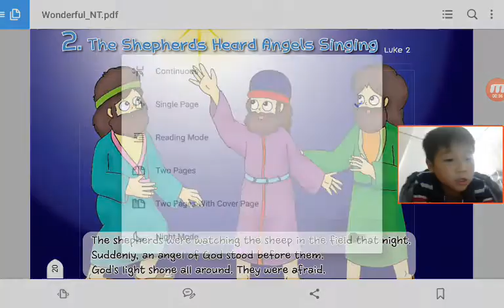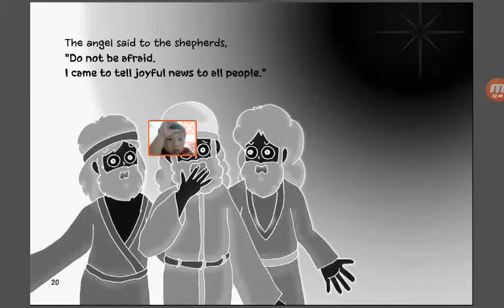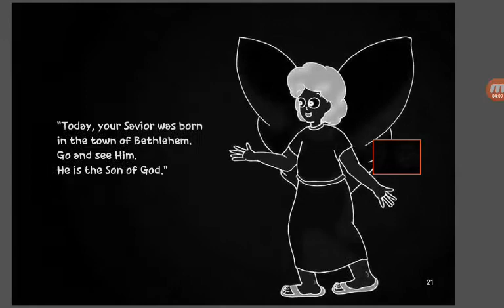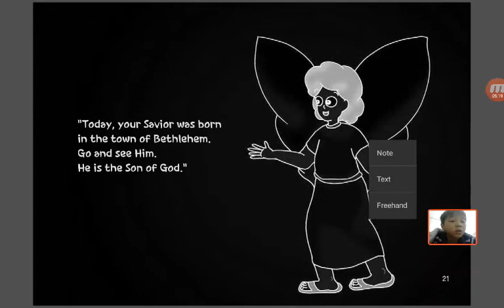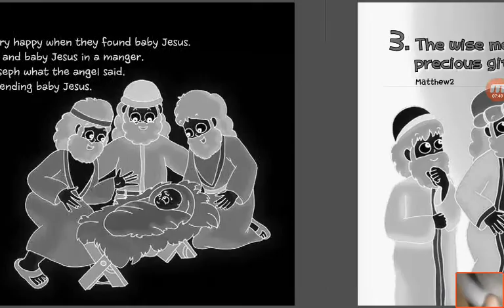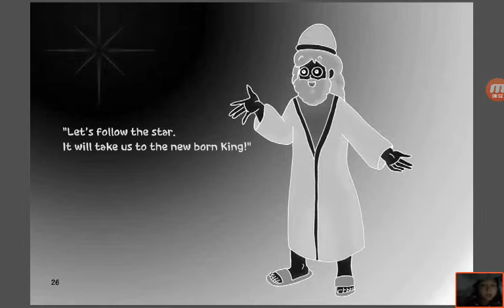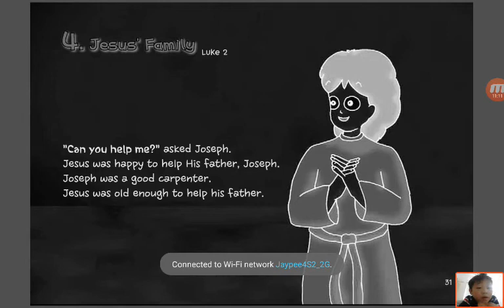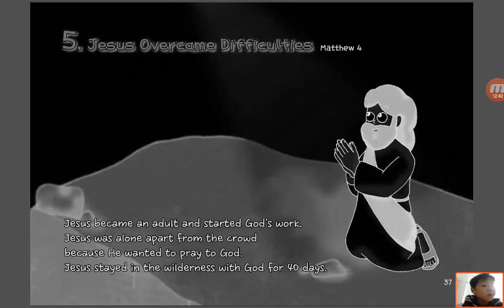‹Kids›Soo：성경이야기‹English›– 2 The Shepherds Heard Angels Singing in Luke 2